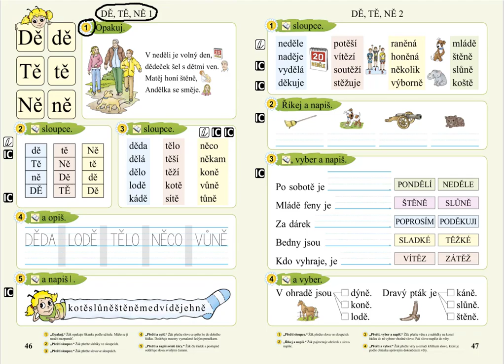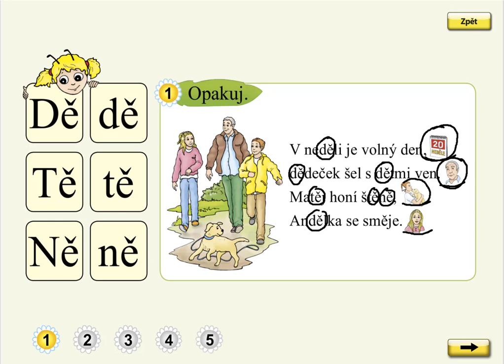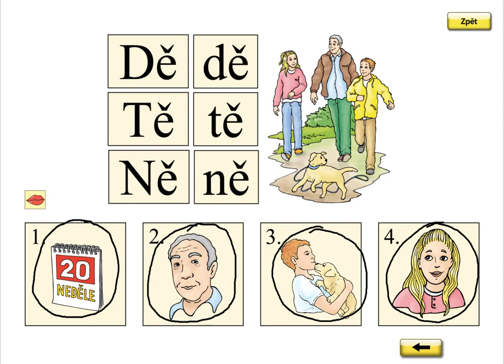Slabiky DĚ, TĚ, NĚ (básnička), SLABIKÁŘ 2, str. 46, cv.1